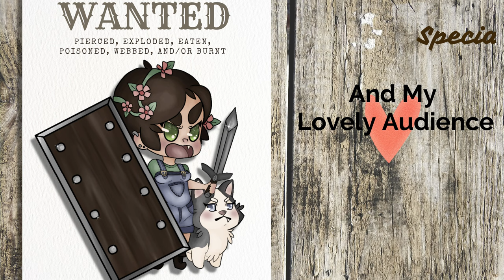What Horror IS THIS?! | Cupi Play's Hardcore for 100 Days | Minecraft 1.19.2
How long do you think I can make it?!